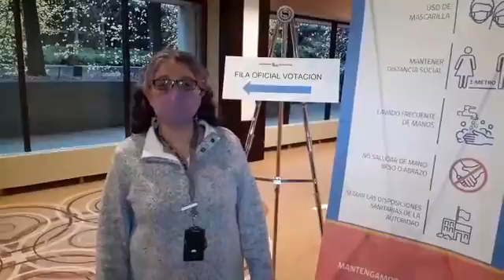Desde Canadá la Periodista Mirna Concha